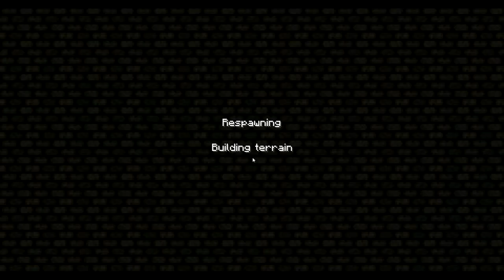Duals: Hack / Mine Ep2 The Second Tower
Nioga, Spade and their guest Dymexia continue their adventure, finding yet another tower. Tallyho!